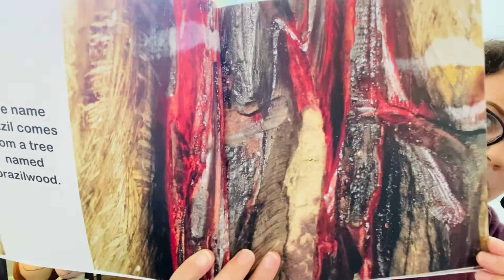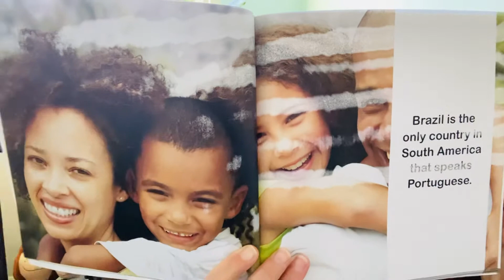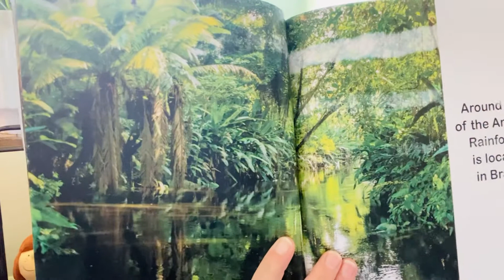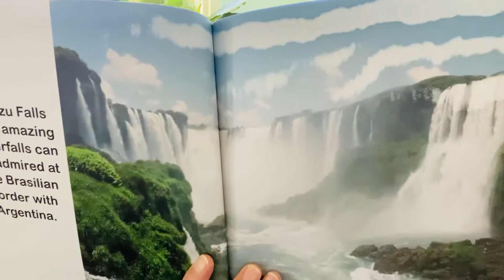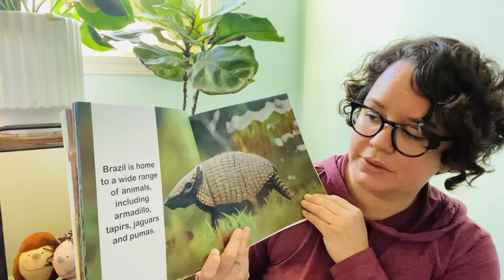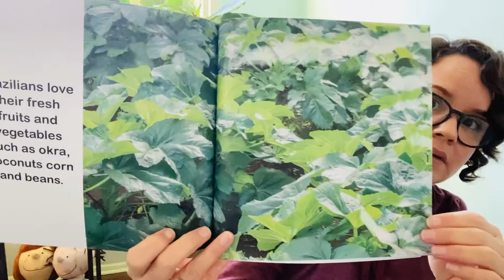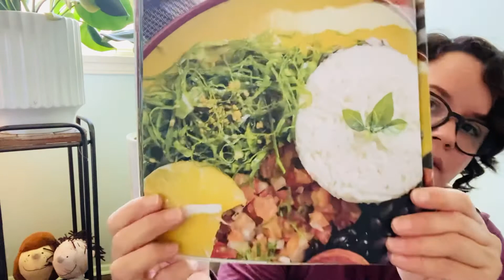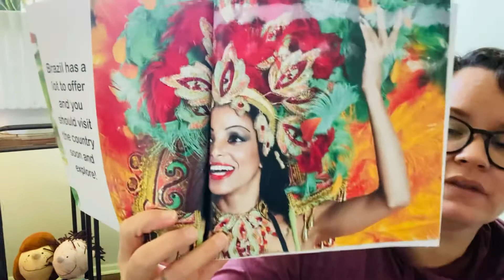Brazil: A Country in South America